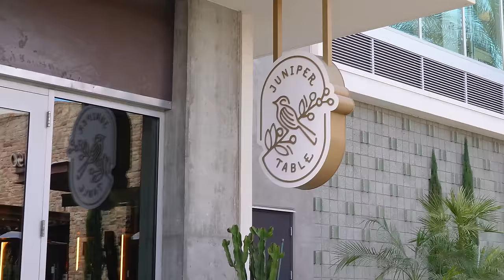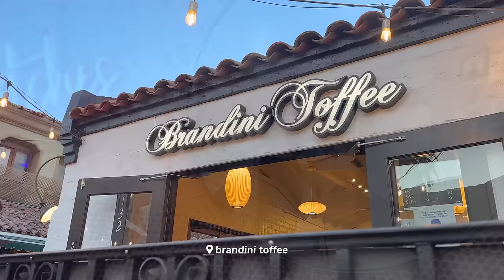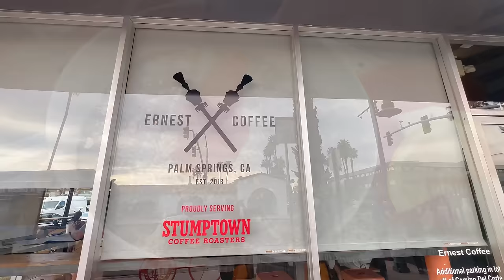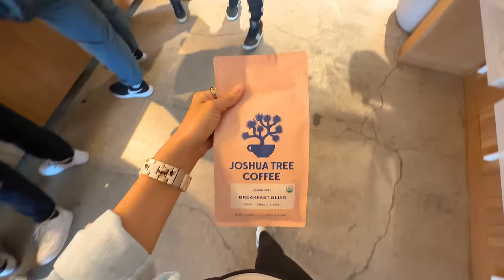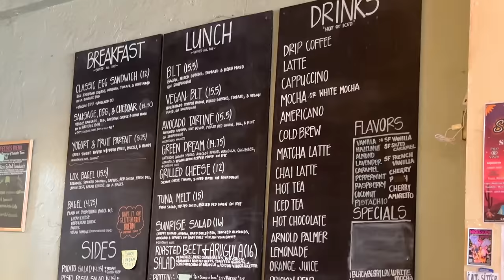🌙 Our Babymoon Vlog | last trip before baby, eating our way through LA, Palm Springs, & Joshua Tree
Join us on our babymoon! It's our final trip before baby girl arrives. We stopped in LA for some coffee and croissants (my #1 pregnancy craving) before heading to Palm Springs and Joshua Trip. Our goal for this trip was to chill poolside, get our 10k steps in, and indulge in all the good food… and we did!

🍃 timestamps
⊹ intro: 0:00
⊹ matcha in LA: 0:22
⊹ day 1: Palm Springs: 1:43
⊹ day 2: Palm Springs: 6:39
⊹ day 3: Joshua Tree: 7:29
⊹ goodnight!: 14:00